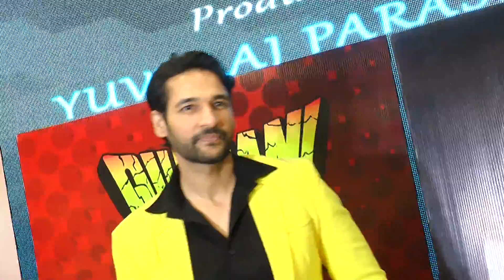zeenzt aman debut web series 5